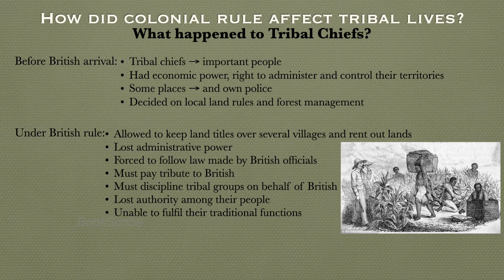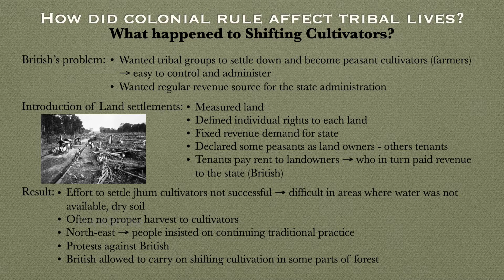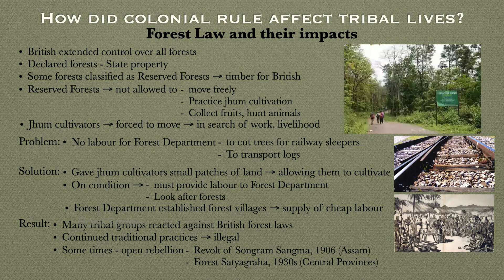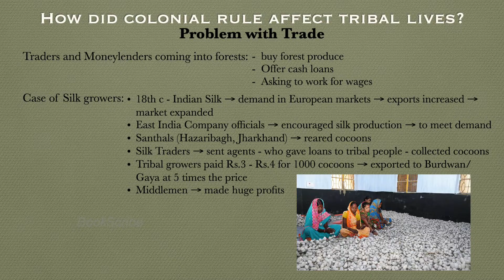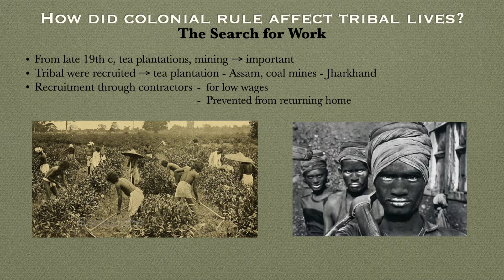NCERT History Class 8 Chapter 4 Pt2 தமிழ் Tribals, Dikus and vision of a Golden Age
NCERT History Class 8 Chapter 4 Part-2 Tribals, Dikus and vision of a Golden Age. In this chapter, you will learn how the tribal people in India lived during the start of the 19th century when the British people enslaved and started converting the tribes to ease their economic and political interests.
In this part, you will learn how tribals life were affected because of the arrival of the British in India.

Follow me at: bookscribeshiv@Instagram; BookScribe@Facebook